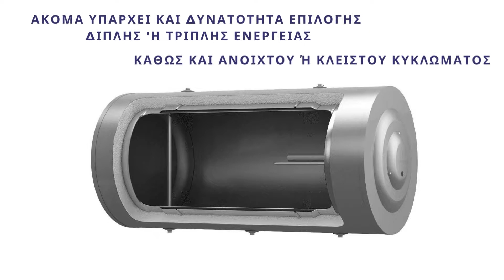EVIATH BOILER - Solar Water Heaters Technical Specifications Video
At EVIATH if something characterizes us, is the constant will for improvement. Over time we managed to create boilers with the best possible quality at an affordable price. Thus, we achieve money savings for the customer but also energy saving for the planet!
EVIATH GLASS solar water heaters are designed to withstand and perform excellently even in bad weather conditions. They are suitable for use both in houses, tourist accommodations, industries, etc. All the parts of the boiler as well as the fittings that it bears are made of a specially processed type of steel that is allowed in drinking water installations, while they are manufactured according to the appropriate practices.
The tanks are made entirely in Greece and always according to European standards.

The available sizes of boilers are 120L, 150L, 200L, 250L, 300L.
While the available coloring: Gray & stainless steel (inox).